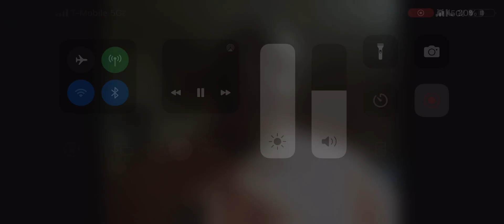Slow motion black and white backwards